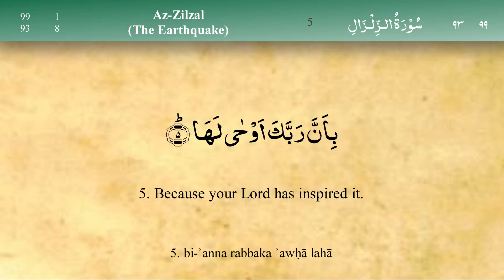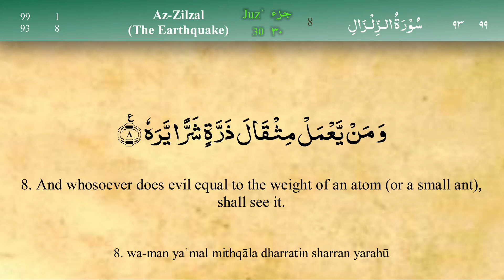099 Surah Az Zilzal by Mishary Al Afasy (iRecite)